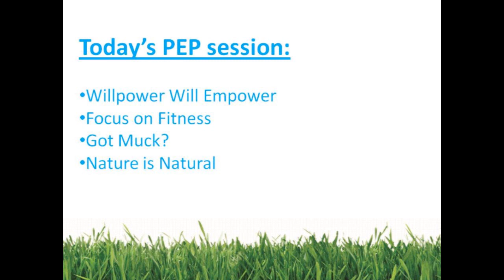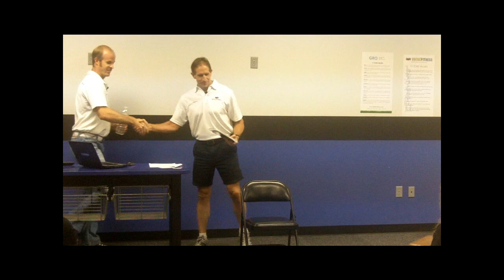PEP Week 20